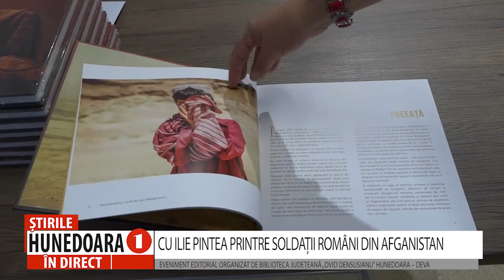CU ILIE PINTEA PRINTRE SOLDAȚII ROMÂNI DIN AFGANISTAN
EVENIMENT EDITORIAL ORGANIZAT DE BIBLIOTECA JUDEȚEANĂ
„OVID DENSUSIANU” HUNEDOARA – DEVA
      Biblioteca Județeană „Ovid Densusianu” Hunedoara - Deva, cu sprijinul Consiliului Județean Hunedoara a organizat, la sfârșitul săptămânii trecute, la Galeria Națională de Artă FORMA din Deva, un eveniment editorial care a produs o puternică emoție celor prezenți. Este vorba despre lansarea, la Deva, a unei impresionante cărți intitulate „Afganistan – chipuri ale războiului”, scrisă de jurnalistul Ilie Pintea, corespondent pentru Radio România Actualități și care s-a dovedit a fi și un autentic cronicar de război.